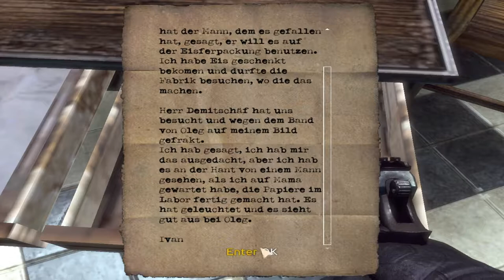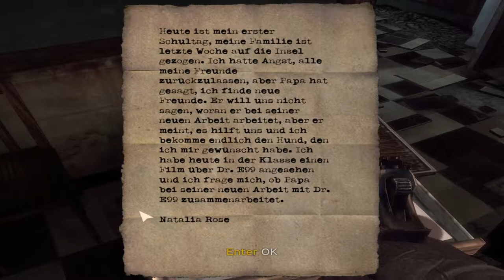Let's Play Singularity #003 [Deutsch/Full-HD] - Treffen mit Devlin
Die Zeit ist Ihre Waffe. Die Zeit ist Ihr Feind. Die Zeit fällt in sich
zusammen. In SINGULARITY, dem First-Person-Actionspiel von Raven
Software, treten Fans von Sci-Fi- und Actionspielen den Kampf gegen einen
verheerenden Riss in der Zeit an. Der Spieler schlüpft in die Rolle von
Nate Renko, einem Piloten der U.S. Air Force, und unternimmt eine
Aufklärungsmission zur geheimnisumwitterten Insel Kartoga-12.

Nach dem Absturz seines Flugzeugs findet er sich inmitten einer
weitreichenden russischen Vertuschungsaktion wieder, die während des
Kalten Krieges begann und heute die gesamte Menschheit gefährdet. Der
Spieler muss die Ausbreitung der Singularität verhindern, die das
Schicksal der gesamten Welt bedroht.

USK: 18
PEGI: 18

Gespielt von: Michael